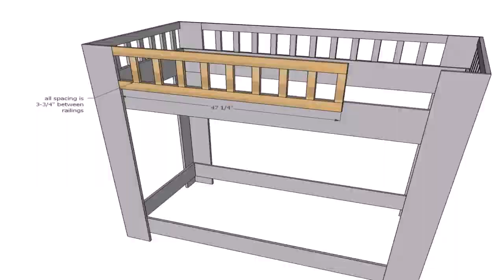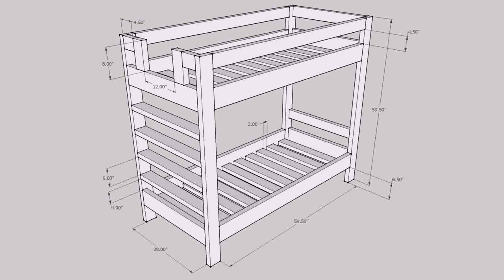Diy Bunk Bed Plans - Gif Maker DaddyGif.com (see description)